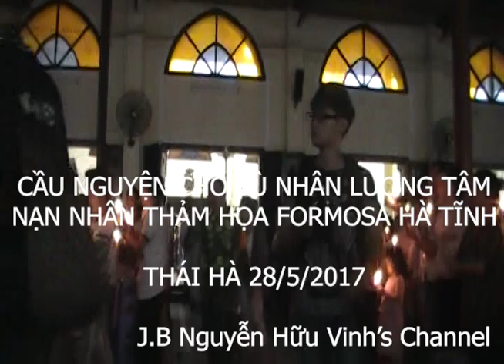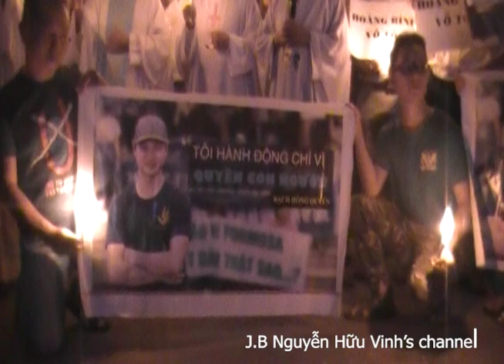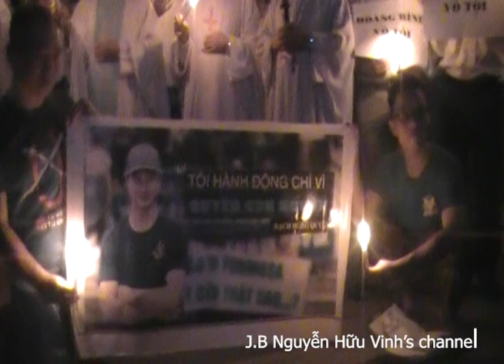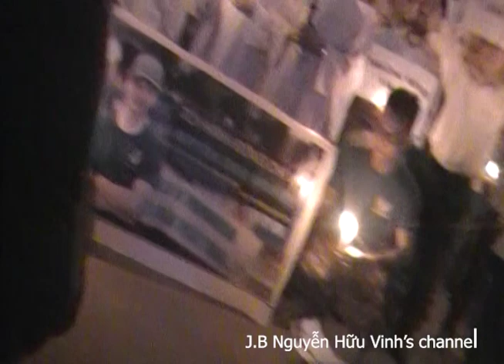BA NĂM THẢM HỌA BIỂN DO FORMOSA, CẦU NGUYỆN CHO HOÀNG BÌNH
Ba năm kể từ sau sự kiện thảm họa biển do Formosa gây ra, khi nhà cầm quyền CSVN đã bắt giam Hoàng Bình, một người dấn thân cho những nạn nhân của nhà cầm quyền. Toàn thể những người yêu công lý đã không quên những con người đó.
Xin hãy cầu nguyện cho những người chấp nhận quên mình cho sự bình an của mọi người, cho xã hội và đất nước.

Xin các bạn chia sẻ video này để thêm lời cầu nguyện cho tù nhân lương tâm Hoàng Bình hiện trong nhà tù CS.